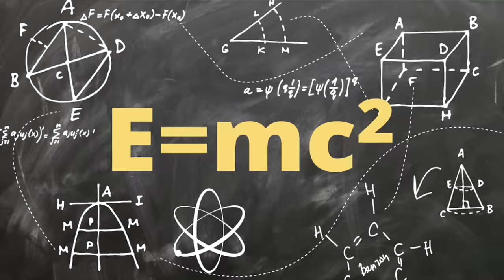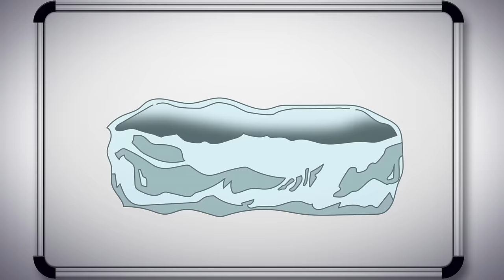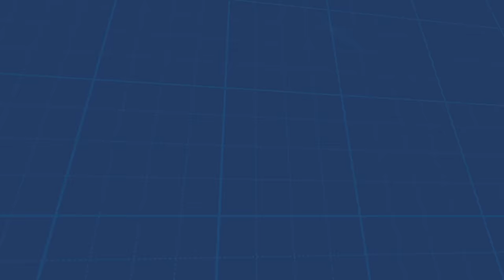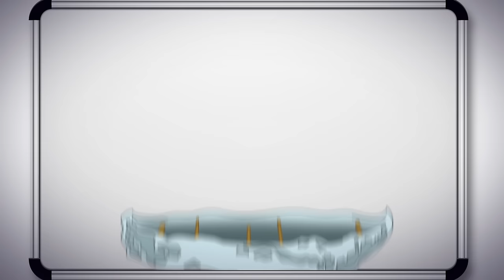Science Max | Tinfoil Boat | Season1 Full Episode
Science Max - What makes boats float?  Tinfoil doesn’t float, but a boat made of tinfoil does.  It’s all about how you build it.  Watch as Phil builds his human-sized tinfoil boat wrong several times before he figures it out.  Plus, Phil gets into a tub full of the main ingredient in diapers.  Why would he do such a thing?  For Science!

In season 1, join Phil as he builds rocket cars, uses elastic energy to hurl pumpkins on a giant catapult, builds a bridge out of pasta that can hold a human, find magnets powerful enough to float Phil off the ground, and many more experiments taken to the MAX!